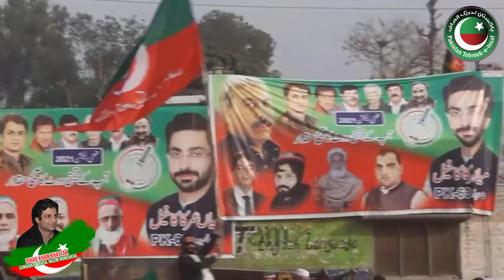ishaq khattak new song